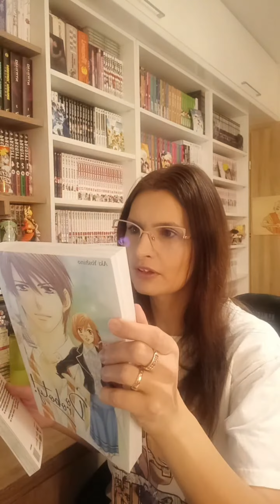Złożyłam na Yatta kilka zamówień, przyszło to mniejsze 😉